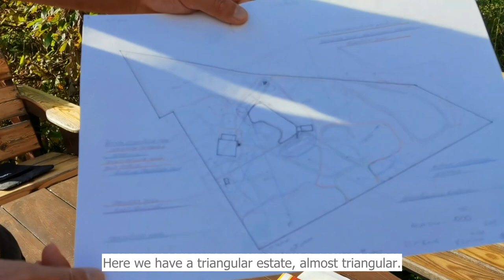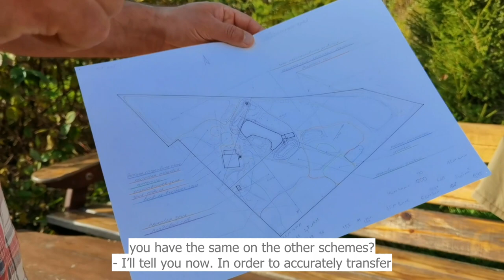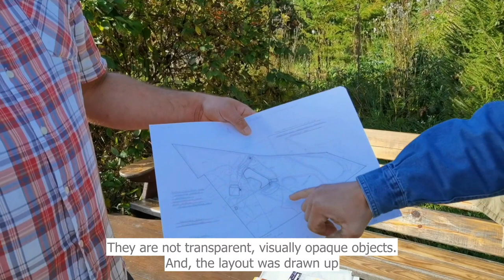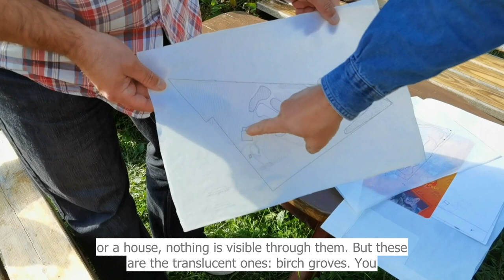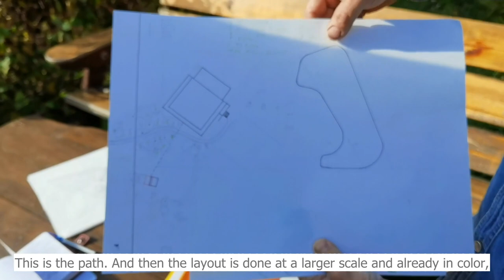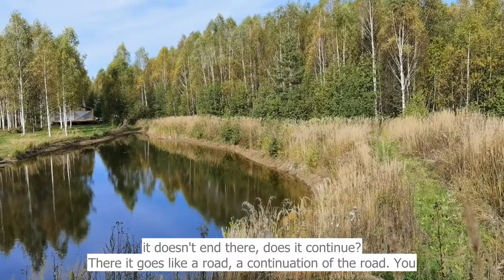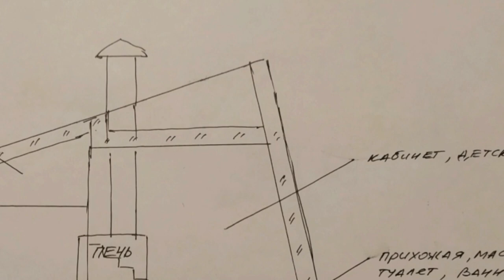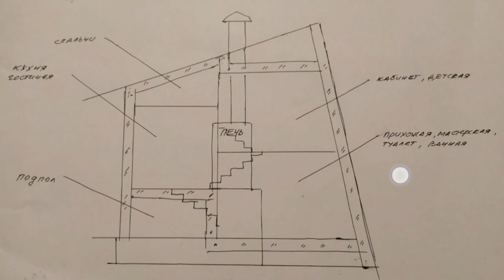Practice of family homesteads (kin's domains) in Russia. Vol. 3. Sobolev family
The third film is about practical experience of creating a family estate (kin's domain) for 14 years by Alexander and Tatiana Sobolev, Zavetnoe settlement, Vladimir region.

✅ Summary:
00:00:00 - Introduction
00:00:57 - Layout/initial development
00:20:14 - Ponds. Water ecosystem in the estate
00:37:46 - Vegetable garden. High sloping vegetable beds
00:51:51 - Garden arrangement
00:58:56 - Frame construction. House and sauna
01:21:11 - Life in the settlement, society
Many thanks to Sasha Khanin, who supported the idea and did a great job of filming and editing the video!

Special thanks to Tatyana Nikulina, Natalia Lebedeva, Anna Kozlova and Lada Rodionova for help with translation into English!